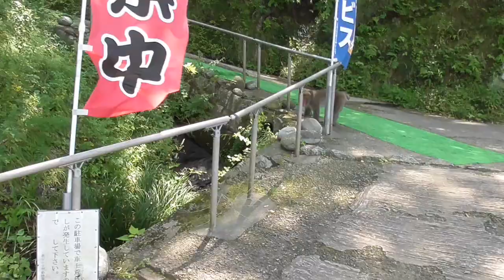Mountain Monkey - Do you like Bitter Gourd ?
This is a place where a free-range monkeys and wild monkeys are  living together.The babies in this video were all born last May 2018.  Shoot on 07/20/2018.